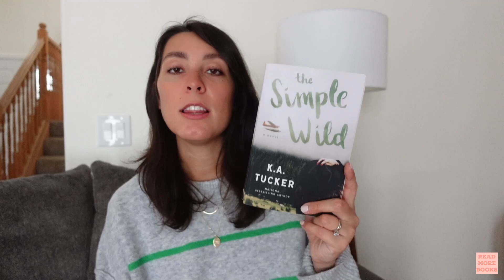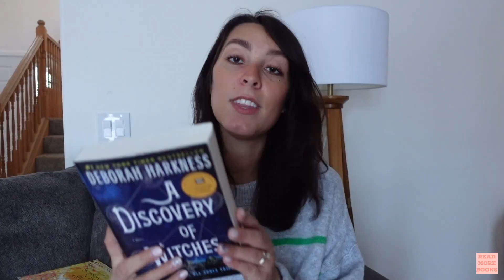My fav reads of 2023! (5 star books?)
Happy New Year!! 2023 has been a crazy one :) You guys know I'm terrible at rating things but I think these were my fav reads of 2023?? lol I want to know your fav reads, any goals for this year, what you are looking forward to reading on your TBR list??? As always I'll see you next Wednesday! :)